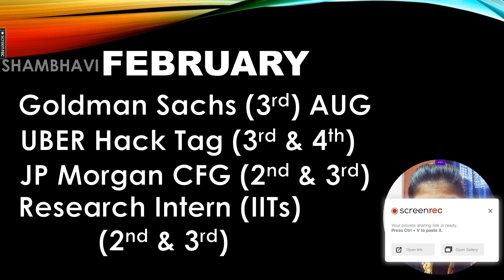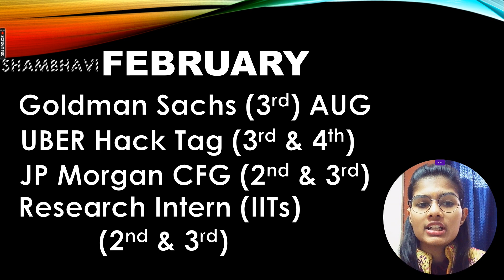INTERNSHIPS TO APPLY IN FEBRUARY 2023 | Goldman Sachs intern | Which company hires when OFFCAMPUS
Hey everyone, In this video I have told all the internships which you can apply in the month of February.